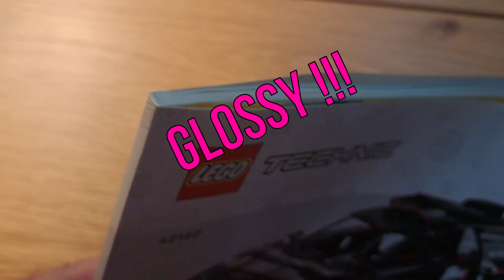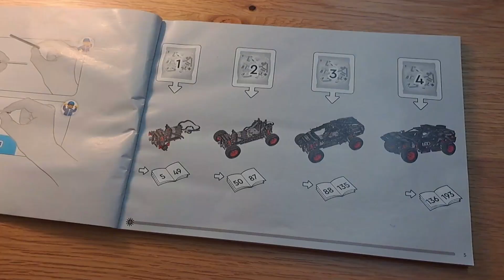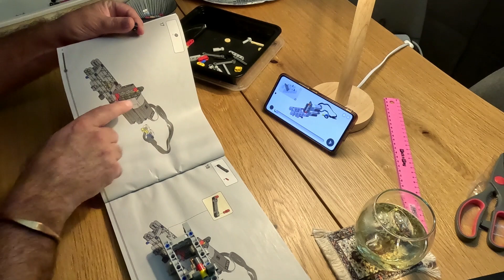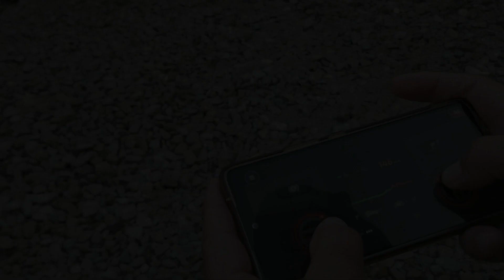LEGO Technic Audi e-tron with Bluetooth RC and intro to LEGO Builder App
I introduce you to the newly released LEGO Technic Audi e-tron, just under a 1000 pieces, with blue tooth remote control.
Quick overview of how enjoyable it is to build this set. Great instruction manual and also how easy and interactive the LEGO Builder App is.
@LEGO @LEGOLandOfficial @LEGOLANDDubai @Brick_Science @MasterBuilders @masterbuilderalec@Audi